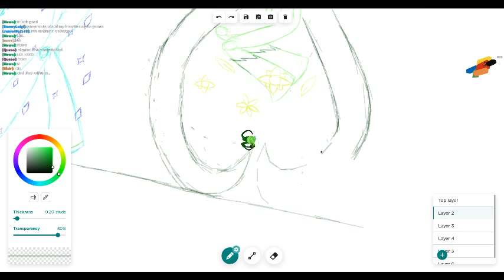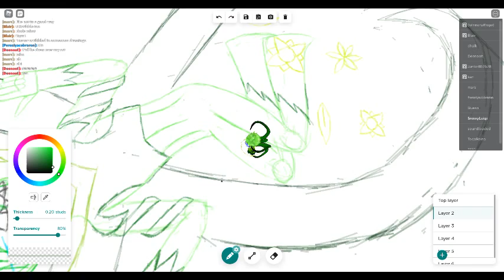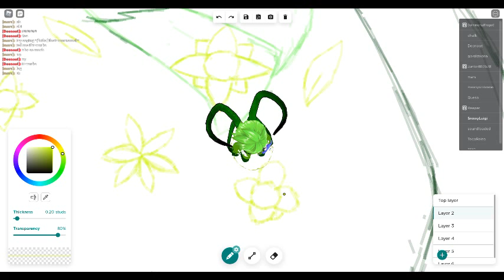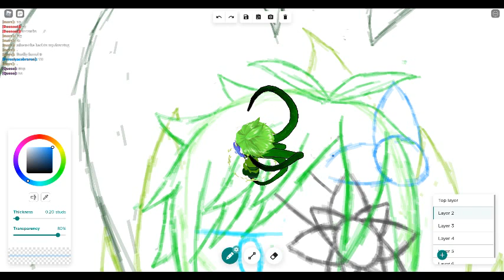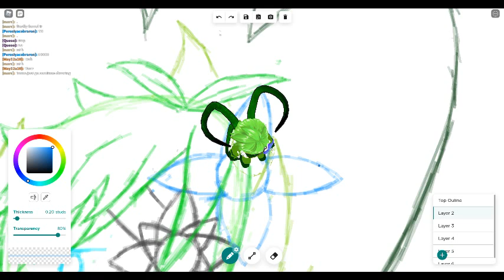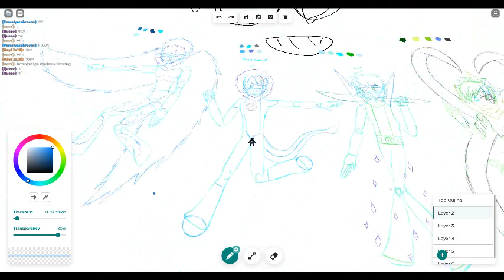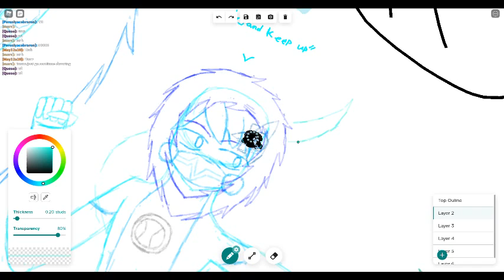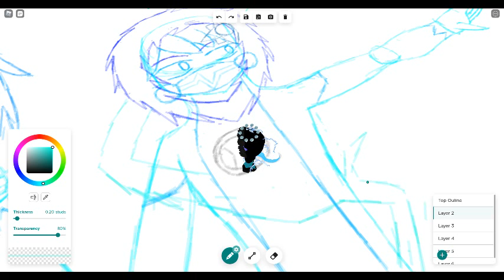How i feel when i sketch in free draw 2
the title explains the video no need for explaining myself